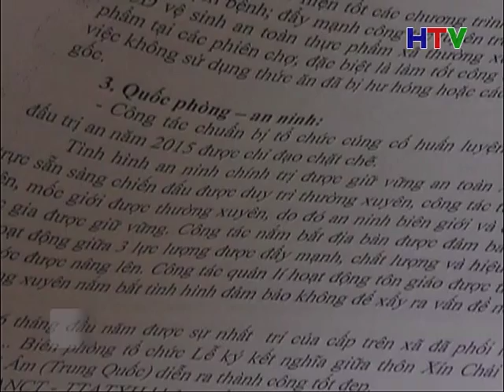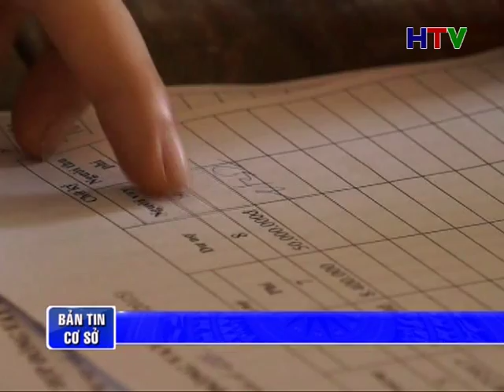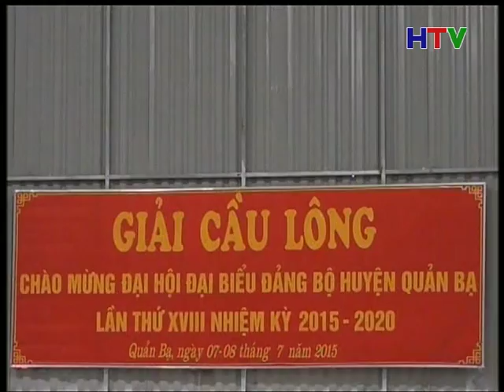BAN TIN CO SO 9 7